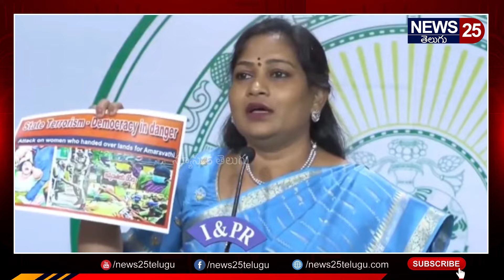జగన్ ఢిల్లీ టూర్ పై సడెన్ ప్రెస్ మీట్ పెట్టిసంచలన న్యూస్ చెప్పిన హోమ్ మినిస్టర్ | Vangalapudi Anitha